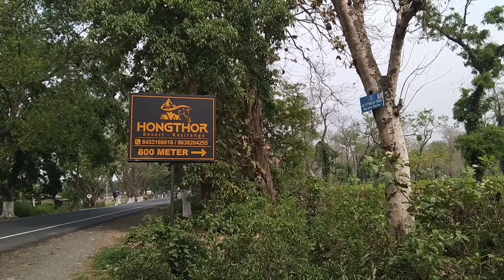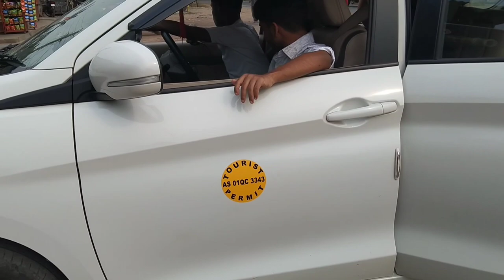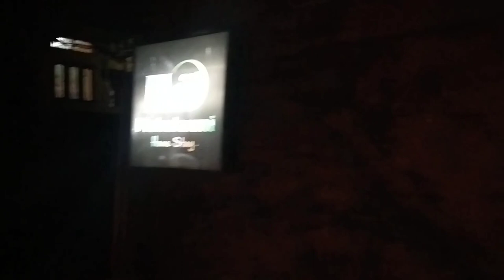KAZIRANGA FINAL EPISODE | KAZIRANGA TO KAMAKHYA | FT.NANDI VLOGS🔥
This video is about the journey from Kaziranga to Kamakhya.
But we are really sorry this time we cannot do the darshan of Kamakhya mandir due to our shortage of time but very soon we will go to Kamakhya again and surely a vlog will be uploaded.

2 Sightseeing points during Kaziranga to Kamakhya :-
Hatikhuli Tea estate, Kaziranga
Mahamrityunjay Mandir, Nagaon

Kamakhya hotel details :-
Mahalaxmi homestay
Assam Trunk Rd, near Chakraswar Temple, Kalipur, Guwahati, Assam 781009

This homestay is at a wonderful location so I suggest everyone to stay at this homestay when you come to Kamakhya.